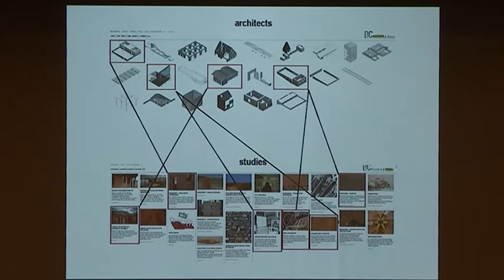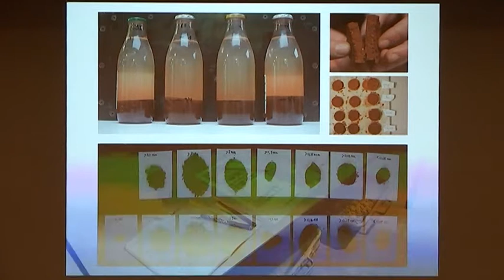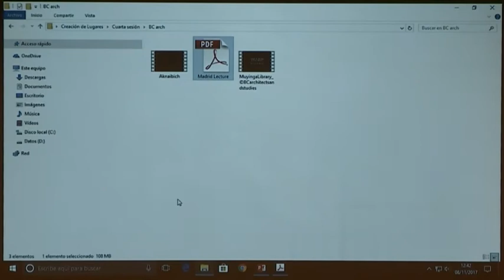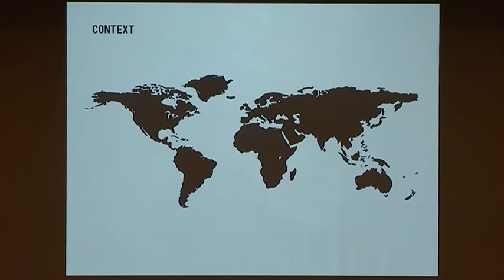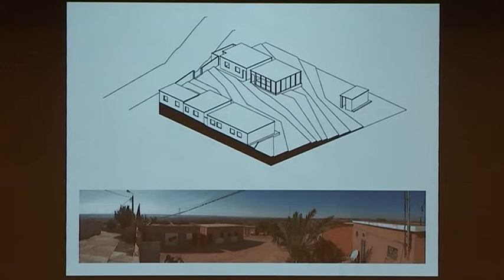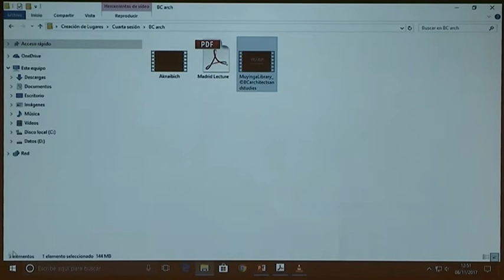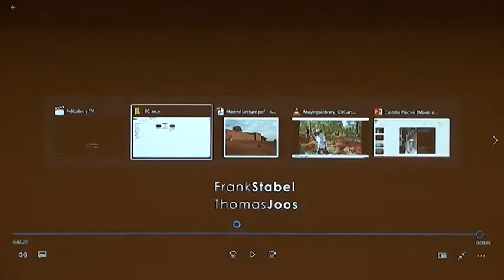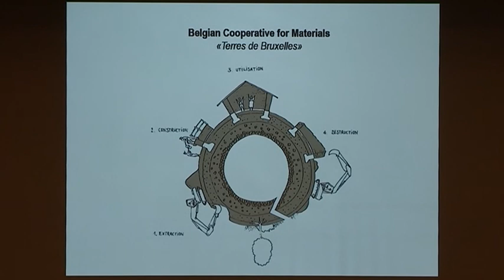BC Architects: The act of building: the Library of Muyinga and the Preschool of Aknaibich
Conferencia de BC Architects en el Seminario Internacional Arquitectura y Creación de Lugares, celebrado en la Escuela Técnica Superior de Arquitectura de Madrid (ETSAM) el 7 y 8 de noviembre de 2017.

Ha sido organizado por INTBAU (International Network for Traditional Building, Architecture and Urbanism) y el Premio Rafael Manzano de Nueva Arquitectura Tradicional, gracias al apoyo del Richard H. Driehaus Charitable Lead Trust, mediante una beca del Chicago Community Trust, con la colaboración de la Universidad Politécnica de Madrid, la Universidad Alfonso X el Sabio, la Escola Superior Gallaecia, la Fundação Serra Henriques y el Centro de Investigación de Arquitectura Tradicional (CIAT).